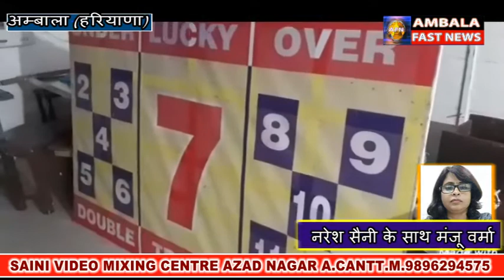अम्बाला कैंट में भी CM प्लाईंग की छापे मारी अवैध सट्टे का धंधा करते हुए आधा दर्जन लोगों को किया काबू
हरियाणा में अवैध धंधे करने वालों की अब खैर नहीं ! CM प्लाईंग अवैध धंदे करने पर पूरी तरह से नकेल कसने के मूड में नजर आ रही है ! अम्बाला कैंट बस स्टैंड के नजदीक सट्टे का कारोबार हरीश कुमार की अगुआई में जोरो से चल रहा था जिसकी गुप्त सुचना CM प्लाईंग को मिली तो उन्होंने देर रात हरीश कुमार के अड्डे पर छापा मारा और वहाँ से आधा दर्जन लोगों को सट्टा लगाते हुए काबू किया वहीँ 5 लोग मौके से फरार हो गए ! जिन 6 लोगों को पकड़ा गया है उनको स्थानीय पुलिस को सौंप दिया गया है और पुलिस ने पर्चा दर्ज करके करवाई शुरू कर दी है काबू किये गए लोगों से फरार लोगो के बारे में पूछ ताछ की  जा रही है वहीँ CM फ्लाईंग के सब इंस्पेक्टर सिंह ने बताया की उन्हें गुप्त सुचना मिली थी जिसके आधार पर छापे मरी करके 6 लोगो को पकड़ लिया गया है  गेट तोड़ कर इन लोगों को मौके पर पकड़ा गया आगे भी ऐसी करवाई निरंतर जारी रहेगी !